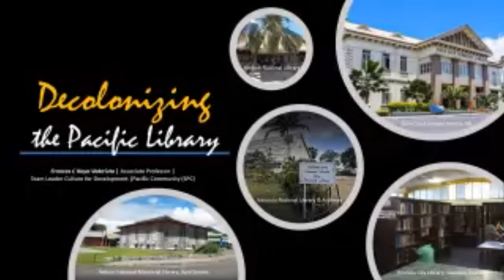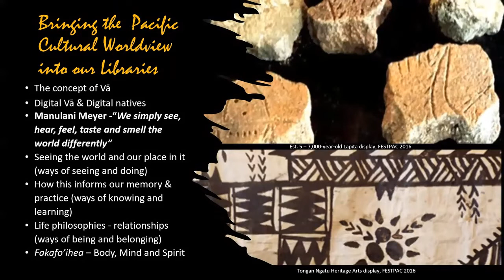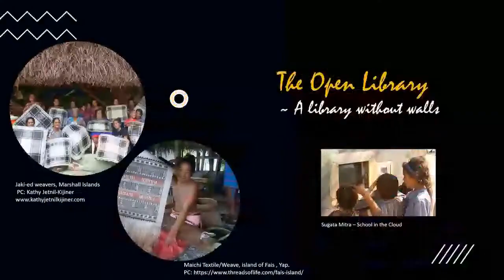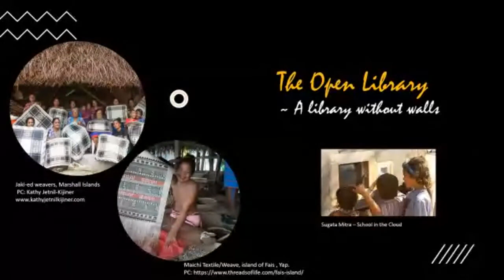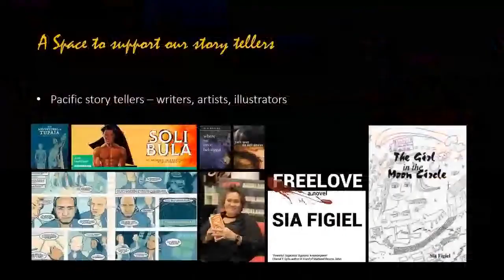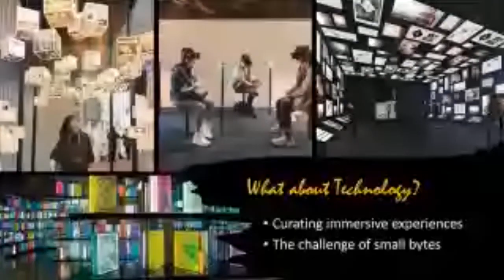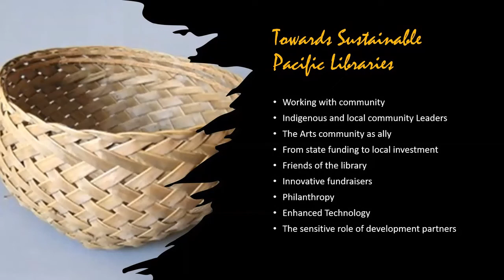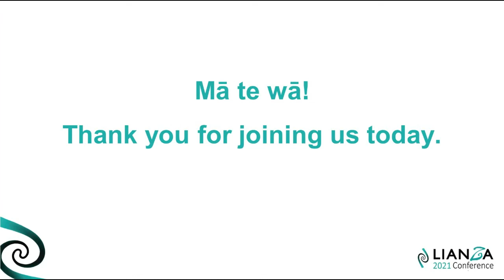Decolonising the Pacific library – rethinking the library of the future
Dr Frances Koya-Vaka’uta
Culture for Development, Human Rights and Social Development Programme, Pacific Community

"Beware the colonised mind" says Dr Frances Koya-Vaka’uta in her key note presentation at LIANZA Conference 2021. Instead curate a space that allows for cultural knowledge to be explored respectfully. This presentation talks about a rethink of the library of the future from a Pasifika perspective and was a popular session at the conference.